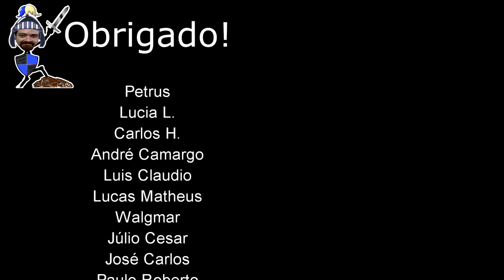Boss Leechmonger no Valley of Defilement & Forja de arma magica (5-1) 15 - Demon's Souls Clássico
Fechando a primeira parta do Valley of Defilement e derrotando o chefe Leechmonger. Forja de arma magica com as pedras Moonlightstone.
✅Demon's Souls Remake (PS5) (Amazon)
✅Playstation 5 (Amazon)

✅ Endereço
Caixa Postal 5687
Brazlândia DF